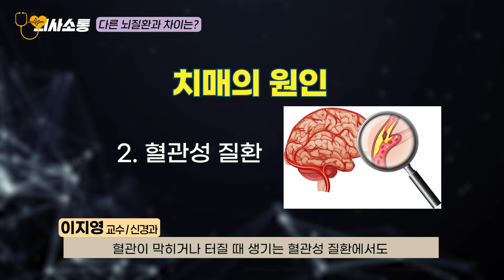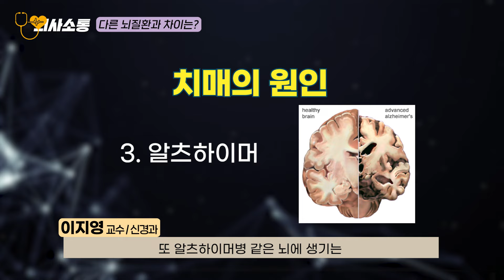최근 5년 동안 환자 15% 증가! 파킨슨병! l 의사소통 Ep.24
우리나라 파킨슨병 환자 10만명 추정!
퇴행성 뇌질환이고 100세 시대의 도래로
해마다 환자가 늘고 있습니다.

2022년에 발표된 국민겅강보험에 따르면
최근 5년 동안 파킨슨병 환자가 15% 증가!

정확한 원인을 알지도 못하고
세계적인 권투선수 무하마드 알리도 피하지 못한
파킨슨병!

보라매병원 신경과 이지영 교수와 함꼐
확실하게 알아볼까요?